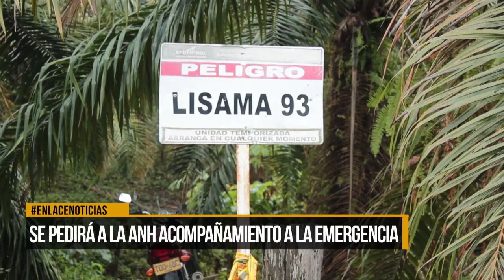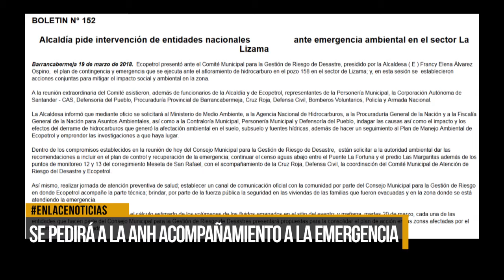Concejo extraordinario para gestión del riesgo